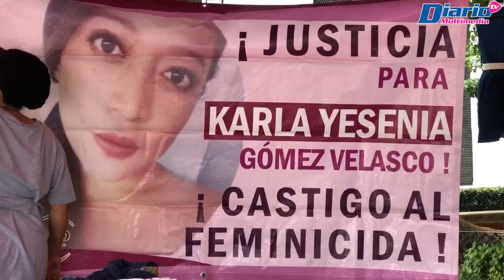👗 👩🏻🌲 CÁPSULA | Fundacion Karla Velasco instala bazar en el parque San Marcos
La Fundacion Karla Velasco madres víctimas de feminicidio instaló un bazar en el parque San Marcos a un costado de la catedral en la capital chiapaneca mismo que estará hasta el próximo viernes 20 de octubre y que busca a través de la venta de distintos artículos seguir recaudando fondos para continuar con la exigencia de justicia para los casos de feminicidio en nuestro estado.